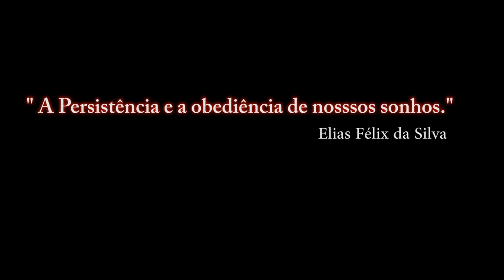A-10s Land on Highway in Zugdidi [ DCS:WORLD 1.5.4 ]